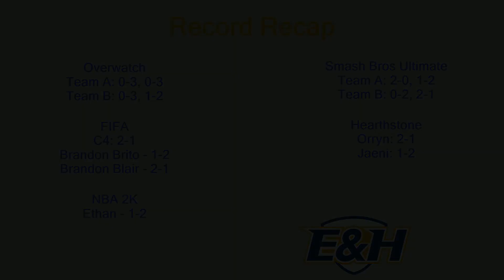Weekly E&H Esports Recap Episode 2